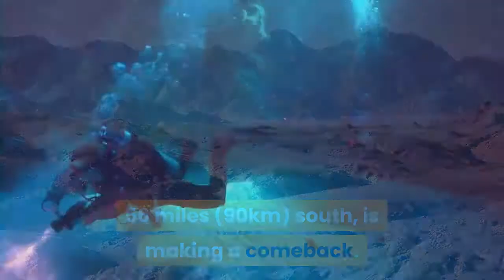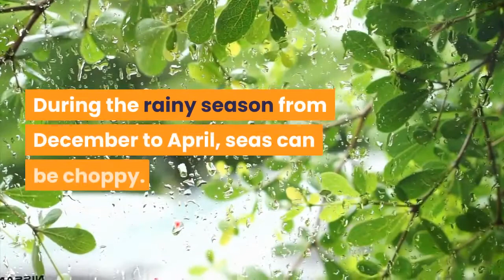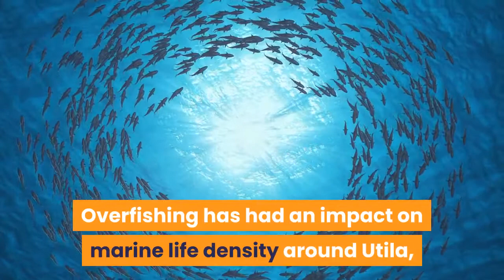THE WORLD'S BEST PLACES TO LEARN TO SCUBA DIVE & Travel Tips